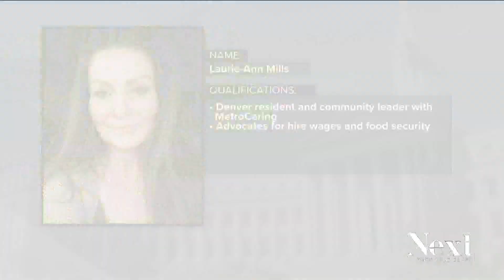Who isn't running?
We're up to 25 mayoral candidates. Laurie-Ann Mills is a non-profit leader who isn't running, but she's got ideas to contribute for everyone who is.